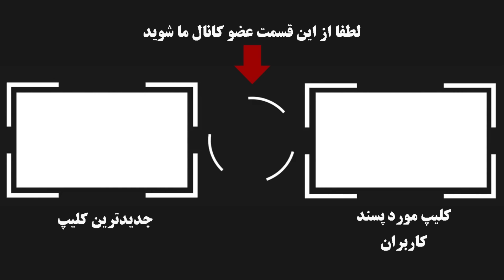ناصر حاجیلو اعجوبه و مو.اد فروش معروف زمزم تهران که زندگیش فیلم شد(ناصر خاکزاد قیلم متری شیش و نیم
ناصر حاجیلو اعجوبه و مواد فروش معروف زمزم تهران که زندگیش فیلم شد(ناصر خاکزاد فیلم متری شیش و نیم که بخاطر خانواده اش مواد میفروخت)
به کانال آدم بدها خیلی خوش آمدید در این برنامه به شرور و اعجوبه فروش مواد زمزم تهران که زندگیش در 5سال زیر و رو شد میپردازیم.  زندگیش فیلم شد و اسطوره لاتی و مواد فروشی تهران شد. ناصر از یه کاسبی مواد کوچیک تو محله  به یه قاچاقچی تبدیل شد که تناژ بالا جابجا میکرد و زندگیش و تو 5سال از این رو به اونرو کرد .آشپزخونه داشت و کاسب ناس بود.  تولید میکرد و گه گاهی قاچاق هم میکرد و از مرز خارج میکرد. ماشین باز بود و چندتا موتور سنگین هم خریده بود . همه اونچیزی که تو زندگیش نداشت و به یکباره تو دستش میدید.
🔚( این ویدئو به افراد زیر 18 سال توصیه نمیشود)
✅(( کانال تلگرام برای تبادل ارتباط و اطلاعات و درخواست موضوعات و مطالب شما بزودی در اینجا قرار میگیرد))
🔚 اگر مطالب و مستنداتی در خصوص برخی افراد (اراذل-گنده لات ها _ اوباش ها _خلافکارهاو.. )دارید میتونید برای ما بفرستید..
👈در این کانال ویدئوها از موضوعاتی ساخته میشه که جنجال زیادی داشتند و یا شما درخواست میکنید و صرفا جهت درس عبرت ,سرنوشت تلخ این افراد ساخته میشه تا شاید فرهنگ سازی درستی در این زمینه صورت بگیرد  .                                                                                                                  در این برنامه به موضوعات جنجالی و شرارت میپردازیم و هدف ما آگاهی رساندن برای از بین بردن جنایت و اوباشی گری در جامعه است و" نه معرفی افراد  "  👉                                                                                                                                                                                   👇از اینجا عضو کانال آدم بدها شوید👇